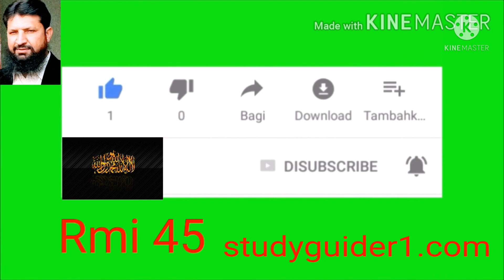Viral video | Viral video a boy playing football with Goat |Viral video of Pakistan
Viral video of a child playing soccer with a goat
Viral video |  Viral video a boy playing football with Goat |Viral video of Pakistan | ‎@Rmi 45